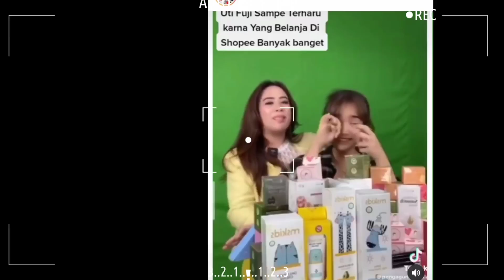ya allah pasangan thofu ini memang sangat luarbiasa mahnetnya fuji menangis haru 😘😘😘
ya allah pasangan thofu ini memang sangat luarbiasa mahnetnya fuji menangis haru 😘😘😘fuji thoriq thofu insertlive msglow fadly galasky thoriqfuji pacaran#beritaviralhariini

thariq dan puji lagi lagi ku tak bisa tidur,
thariq dan puji lagi lagi ku gak bisa tidur,